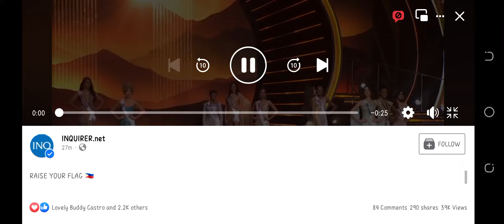MISS UNIVERSE 2021 | PHILIPPINES AT TOP 5